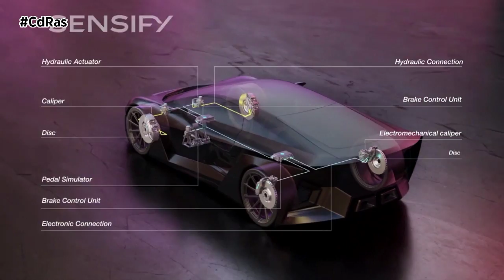BREMBO SENSIFY | By CdRas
Brembo acaba de presentar SENSIFY, un nuevo y pionero sistema de frenado inteligente que integra un avanzadísimo software basado en inteligencia artificial, que se combina con los componentes de freno del reconocido fabricante.

La tecnología digital empleada sirve para crear una plataforma flexible y revolucionaria, que no sólo incluye software, sino también algoritmos predictivos y gestión de datos para controlar el sistema de frenado de forma digital. De esta forma se mejora la experiencia de conducción y el sistema se actualiza automáticamente de forma constante.

SENSIFY combina el diseño de los mejores componentes de freno con la integración de un cerebro digital y de unos sensores, que controlan cada rueda de forma independiente. El resultado es un manejo más preciso del coche, un mayor rendimiento y confianza. Resumiendo: una experiencia de conducción única.

Este nuevo sistema inteligente de frenado, es también una solución más sostenible. Gracias a la acción de frenado optimizada para cada rueda, combinada con la ausencia de arrastre entre las pastillas y los discos, se consigue reducir las emisiones. Además, ofrece nuevas oportunidades con respecto al diseño de los coches, ofreciendo una gran flexibilidad a los fabricantes de automóviles y facilitando la integración en  cualquier plataforma de motor eléctrico y de motor de combustión interna. Desde los superdeportivos hasta los coches urbanos pasando por los vehículos comerciales más recientes. El lanzamiento al mercado está previsto para principios de 2024.